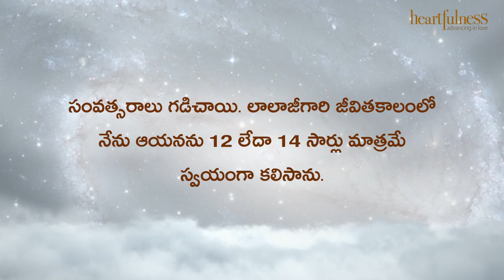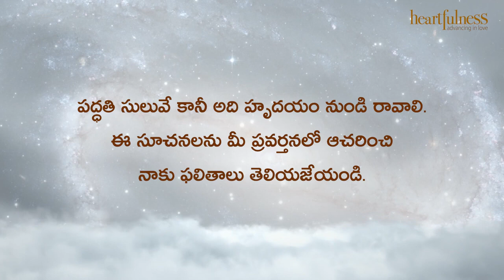ఋతవాణి | ఎప్పటికీ నాతోనే ఉన్నారు | Heartfulness | 07-04-2023